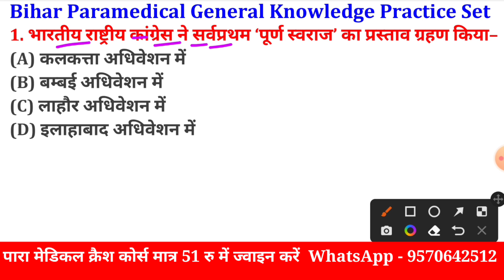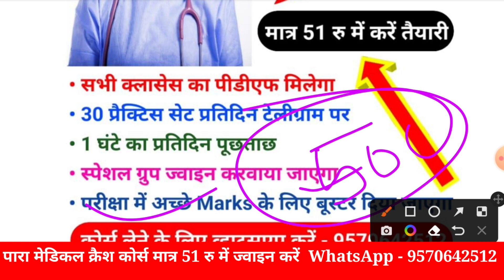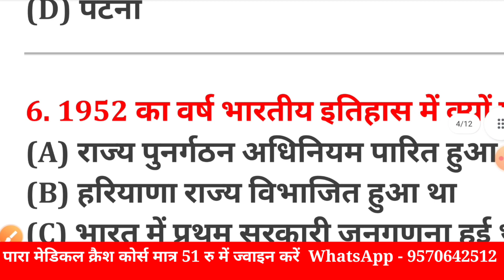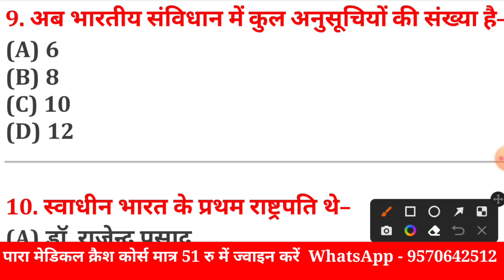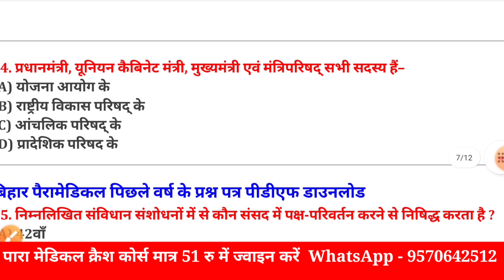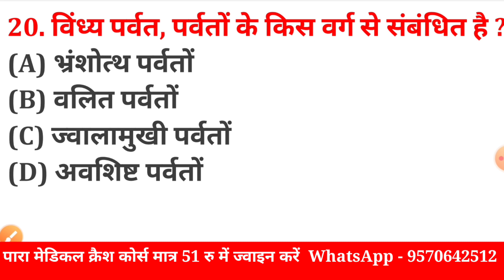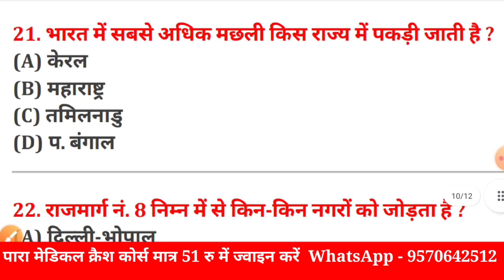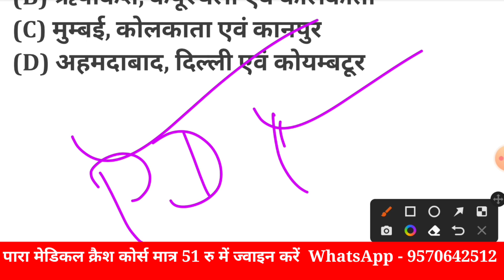Bihar paramedical Gk | gk paramedical Questions| bihar paramedical gk samany gyan| gk Question